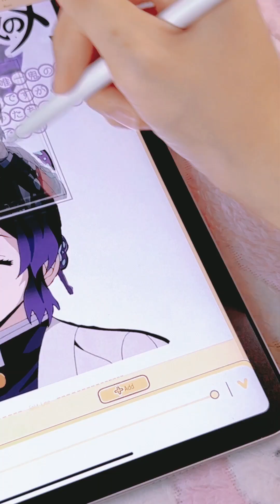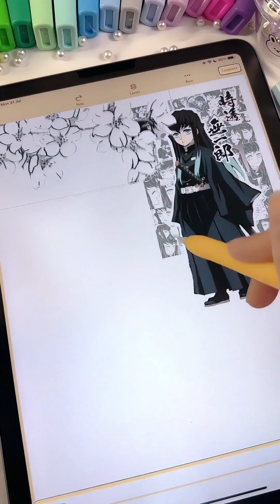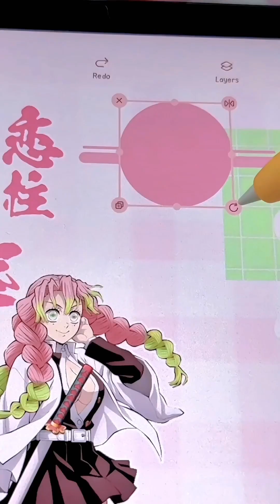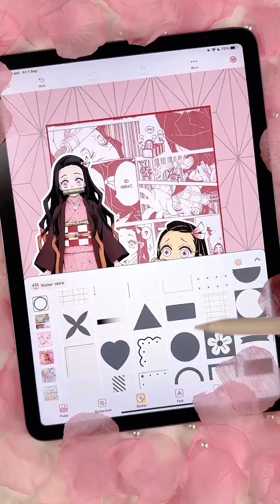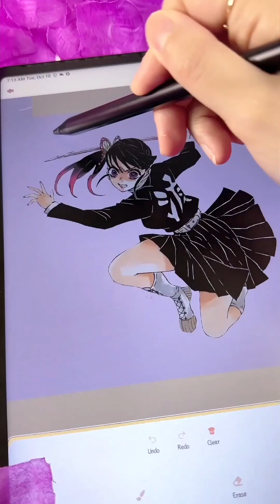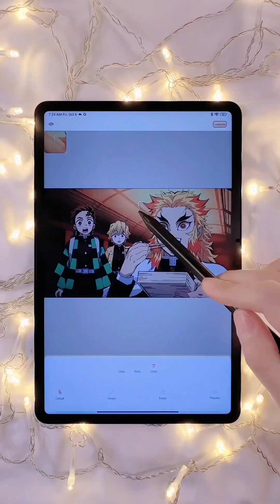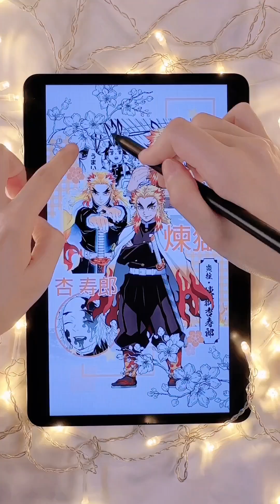ASMR Anime Journal with Me | Demon Slayer Series ✨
Hello everyone! It’s BeiNote’s Official YouTube channel!✨🥰
We will be uploading craft videos from xhs of 暖暖手帳 and 豹小貝, as well as BeiNote’s digital journaling videos.

The name ‘BeiNote’ originated from 豹小貝 x 暖暖手帳 (Bao Xiao Bei x Nuan Nuan Journal)